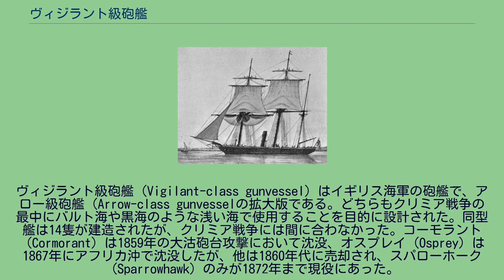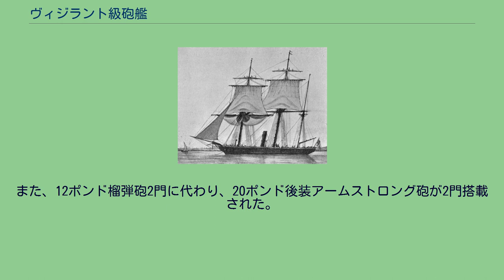ヴィジラント級砲艦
ヴィジラント級砲艦（Vigilant-class gunvessel）はイギリス海軍の砲艦で、アロー級砲艦（Arrow-class gunvesselの拡大版である。どちらもクリミア戦争の最中にバルト海や黒海のような浅い海で使用することを目的に設計された。同型艦は14隻が建造されたが、クリミア戦争には間に合わなかった。コーモラント（Cormorant）は1859年の大沽砲台攻撃において沈没、オスプレイ（Osprey）は1867年にアフリカ沖で沈没したが、他は1860年代に売却され、スパローホーク（Sparrowhawk）のみが1872年まで現役にあった。
ヴィジラント級は、2等砲艦として設計された。
クリミア戦争での沿岸部での作戦用に1854年に設計されたが、基本的にアロー級砲艦の拡大版だった.。
2気筒の水平単式膨張蒸気エンジンは、艦によって異なるが、593-778馬力（指示馬力）を発揮した。
推進は1軸スクリューで、最大速度は約11ノットであった。
ヴィジラント級の帆は全てバーク形式（3本マストで前2本が横帆、後ろ1本が縦帆）であった。
設計では68ポンドランカスター前装施条砲を2門搭載することとなっていたが、竣工時に7インチ（110ポンド）後装アームストロング砲1門、68ポンドランカスター砲1門が搭載された。
また、12ポンド榴弾砲2門に代わり、20ポンド後装アームストロング砲が2門搭載された。